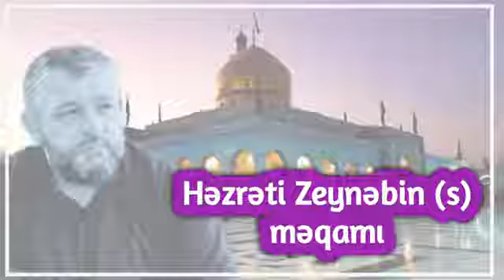Seyid Ağarəşid-Xanım Zeynəbin (s) məqamı